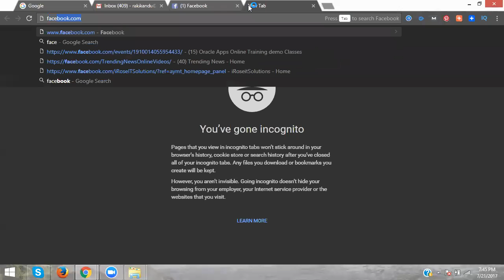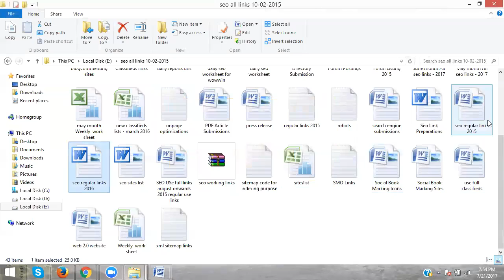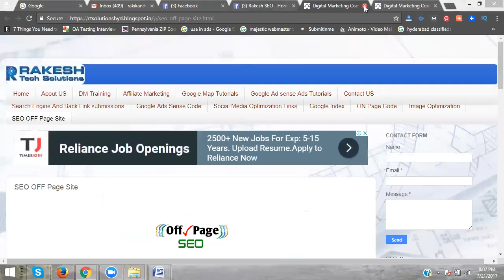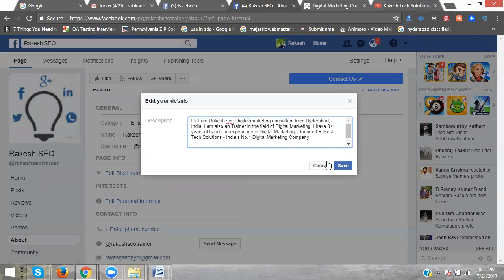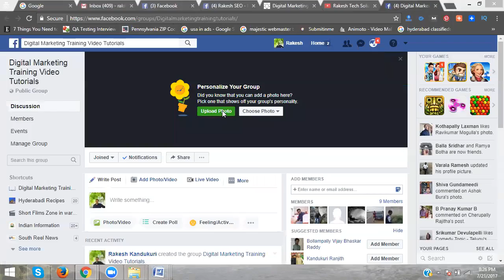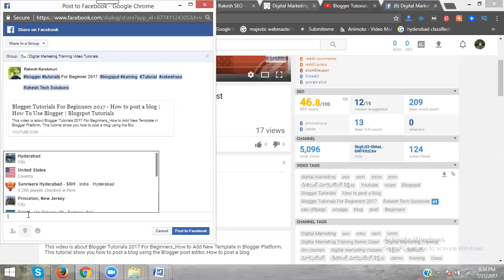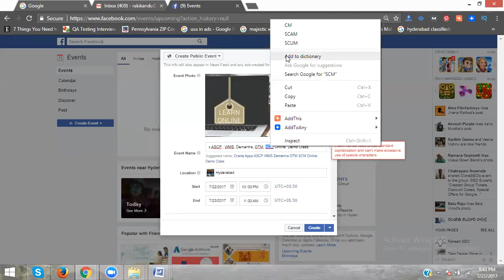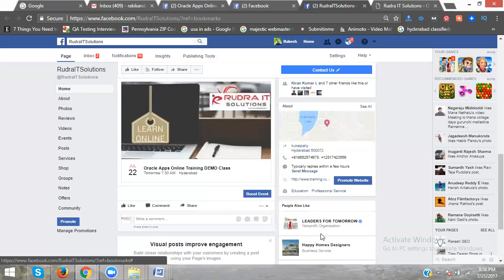How to use Facebook | Facebook Basics Tutorial for Beginners 2017 - Rakesh Tech Solutions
Learn How to use Facebook ? |  Facebook Basics Tutorial for Beginners 2017 - Rakesh Tech Solutions.

In FB we can create a like page and we can add different groups and we can post each keyword description, url.along with # Tag
We can share the post in different groups.
Like page
Groups
Articles
Video Making And marketing
Album Creations
Event Creations